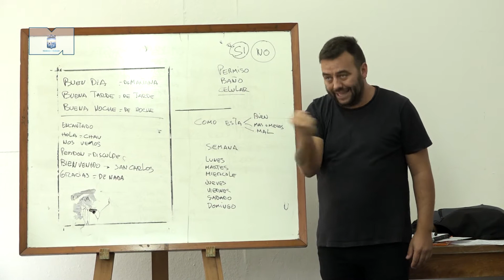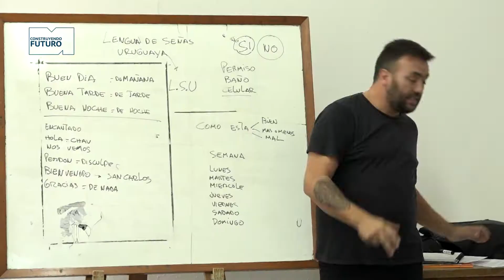Capacitación, una herramienta para la inclusión